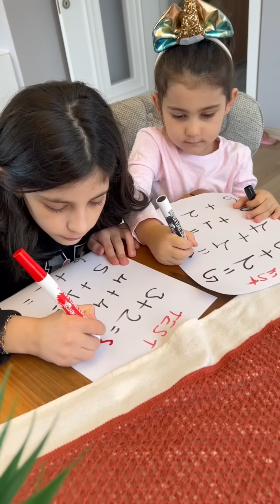New ❤️ bittersweet life ✅🎥💕 Tiktok